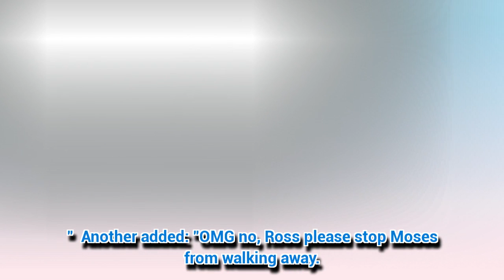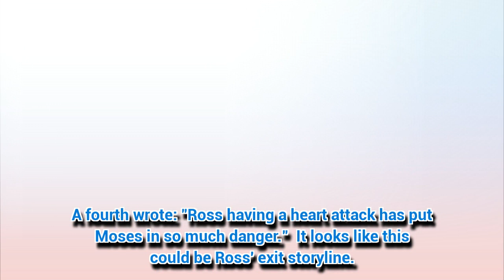Emmerdale airs TWO brutal deaths in shocking scenes?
EMMERDALE fans couldn't believe what they were seeing tonight.